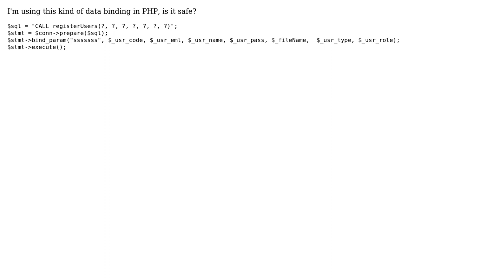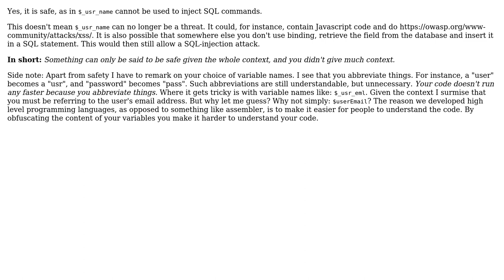Code Review: PHP binding data in stored procedure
With thanks & praise to God, and with thanks to the many people who have made this project possible! | Content (except music & images) licensed under CC BY-SA | Music | Images & others | With thanks to user KIKO Software user Art Antonio and the Stack Exchange Network Trademarks are property of their respective owners. You are responsible for your own actions.